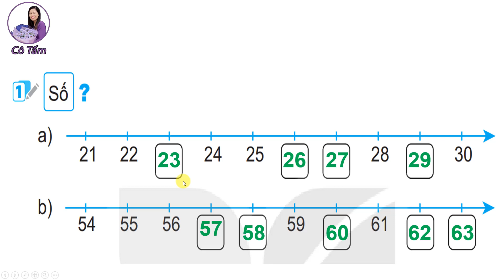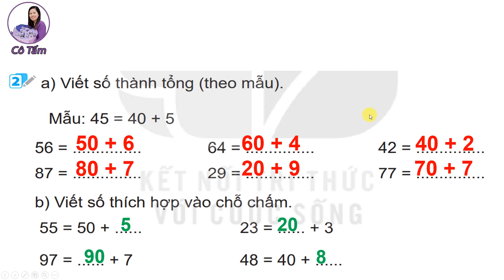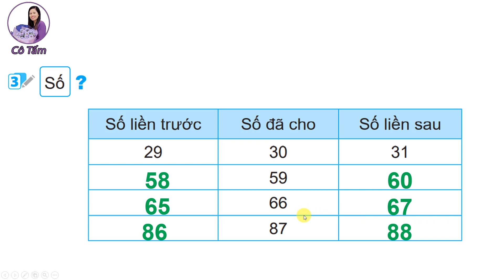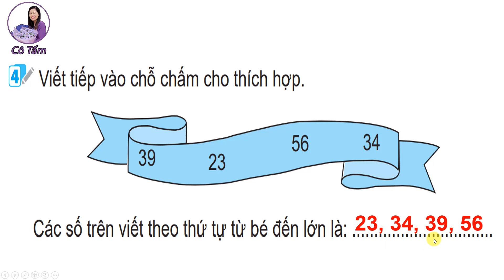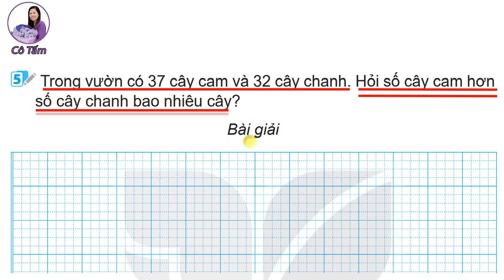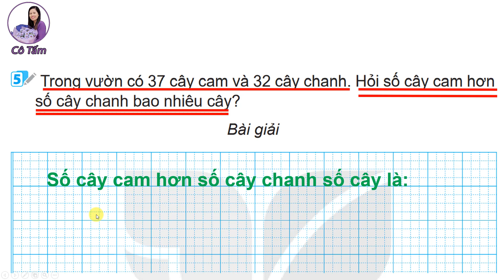VBT toán 2 |Tập 1| Bài 6| Luyện tập chung| Tiết 1| Trang 26| Kết nối tri thức